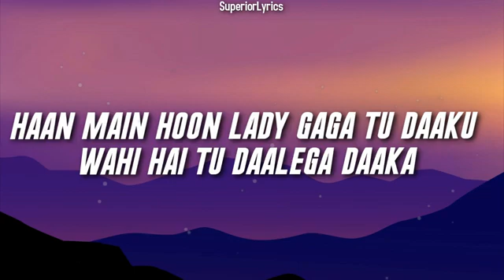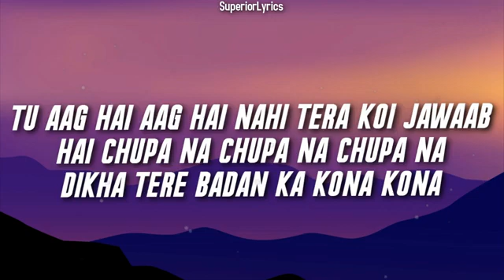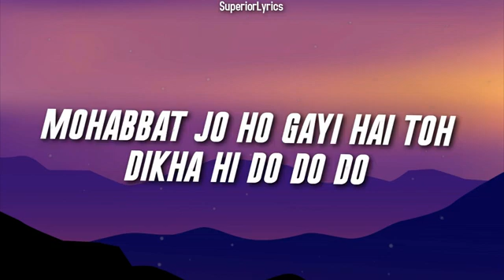Shona Shona Tony Kakkar, Neha Kakkar Lyrics ft Sidharth Shukla & Shehnaaz Gill